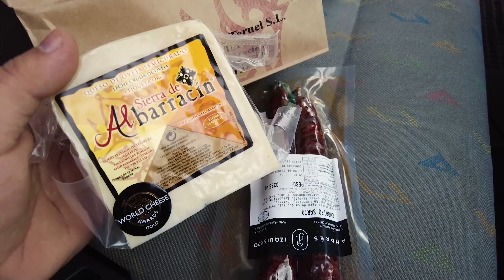ALBARRACÍN TERUEL 💒 EL PUEBLO MÁS BONITO DE ESPAÑA 🌈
Albarracín es una localidad y municipio de la provincia de Teruel, comunidad autónoma de Aragón. Desde 1961 es declarado monumento nacional y se encuentra propuesta por la Unesco para ser declarada Patrimonio de la Humanidad por la belleza e importancia de su patrimonio histórico. Y pueblo más bonito de España.